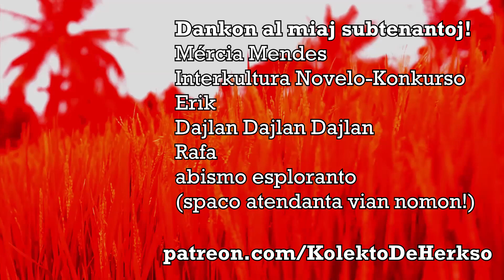NUTRU LA PORKON | Parto 1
Li vekiĝis en malplena, malpura ĉambro, ligita en seĝo, eĉ ne sciante kiel li alvenis tien. Iom post iom, li komencas ricevi vizitojn de abomenaj kaj naŭzaj estaĵoj kaj baldaŭ ekscias la solan manieron eliri el tiu infera loko: nutri la porkon.

🔴 Subtenu la kanalon!

✎ Ĉu vi volas ke via rakonto aperu ĉi tie?

● Dankon al la Patronoj!
Mércia Mendes
Interkultura Novelo-Konkurso (INK)
Erik
Dajlan Dajlan Dajlan
Rafa
abismo esploranto

Creepypastas estas timigaj rakontoj de interreto. Ĉi tiuj hororrakontoj disvastiĝas tra retejoj, forumoj, blogoj kaj aliaj lokoj en interreto. Kaj ĉi tie vi vidas ilin en Esperanto.

En ĉi tiu kanalo vi trovos rakontojn en Esperanto kiuj temas pri hororo kaj suspenso, kaj kelkfoje aliaj. Krom amuziĝo, la filmetoj povas helpi vin plibonigi vian Esperanton, ĉar certe ĉiam estos vortoj novaj, kaj kun la subtekstoj ankaŭ en Esperanto, estas bonege por via vortprovizo.